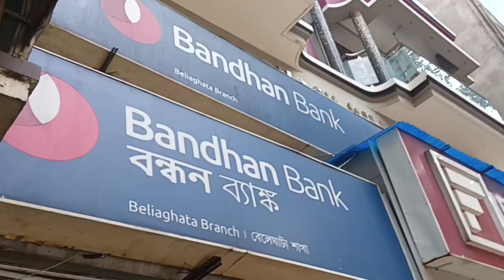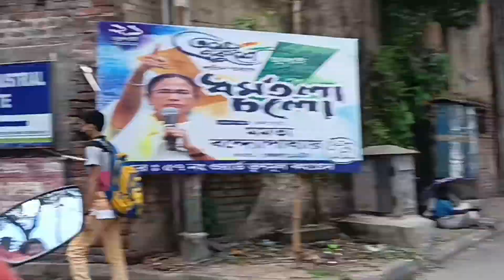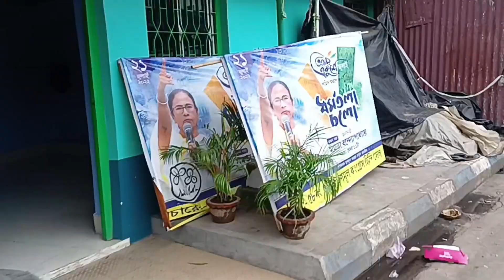Sawan ka hari hari chudiyaan laane gaye jaanu ke sath 🥰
Hello guys